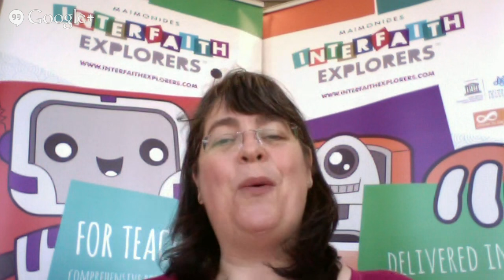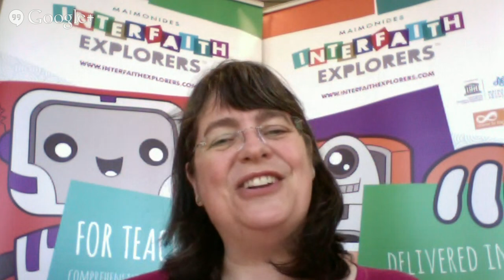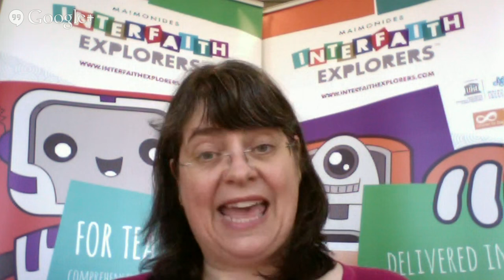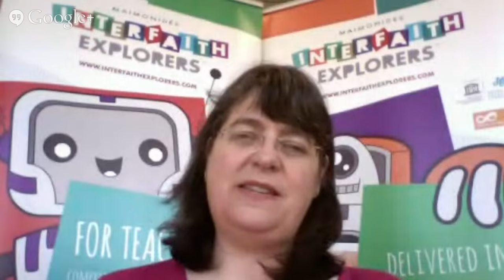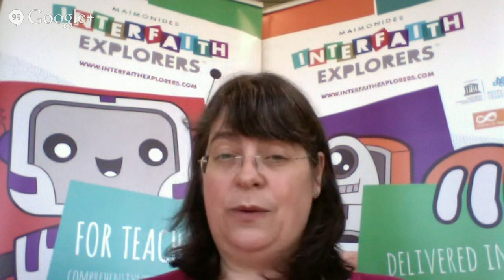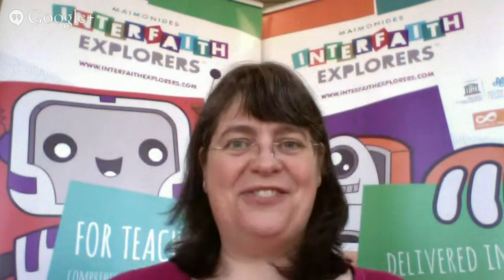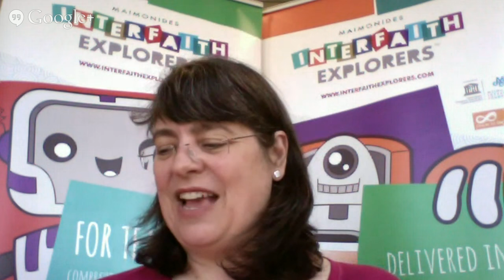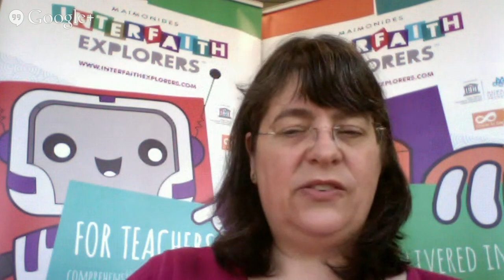The role of fundamental British values in schools & community cohesion: developing best practice ...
Since September 2014, all schools in England are required to actively promote fundamental British values to their pupils, both in lessons and in extracurricular activities delivered by the school.

Ofsted has set out clearer guidance about how schools do this through spiritual, moral, social and cultural (SMSC) development, as well as active implementation by teachers and their role in maintaining high standards of ethics and behaviour, within and outside of their school.

Consequently, this webinar will:
•       Consider Ofsted expectations about promoting fundamental British values (FBV) and the role of schools;
•       Show how FBV as defined by Ofsted can contribute effectively to spiritual, moral, social and cultural development in pupils;
•       Provide teachers with ideas for the classroom that can promote fundamental British values;
Show how safeguarding pupils relates to FBV.